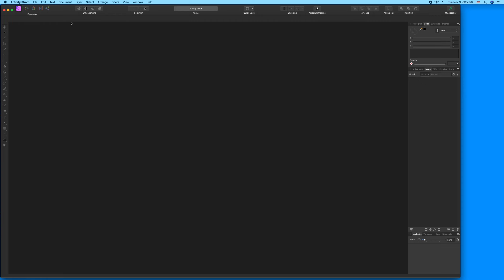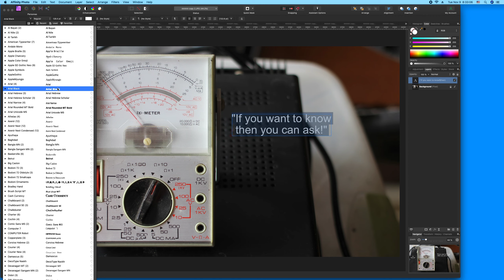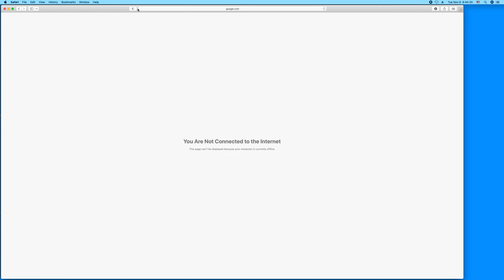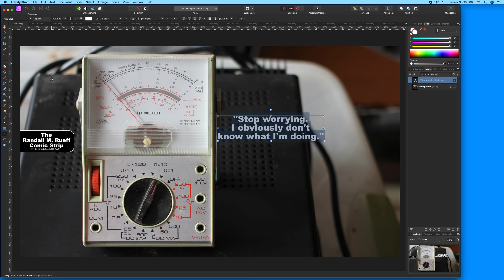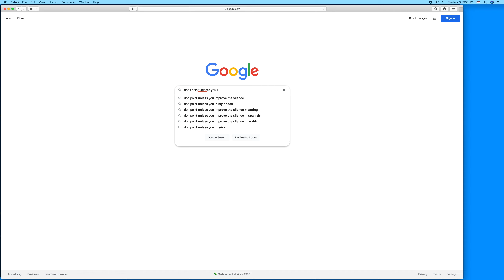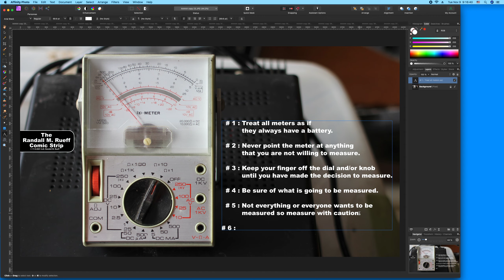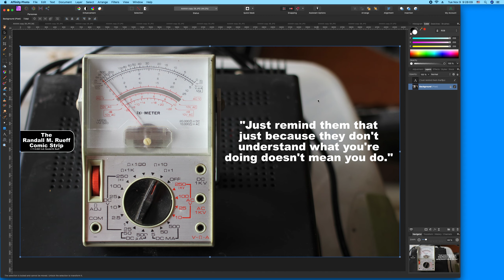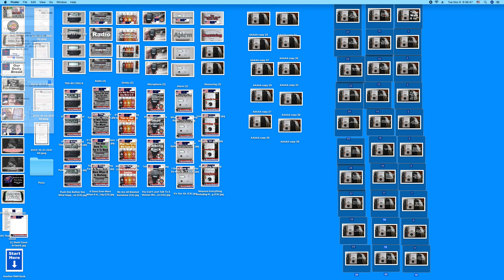Creating The Randall M. Rueff Comic Strip (Measuring) on 11-9-2021 A.D. (1)